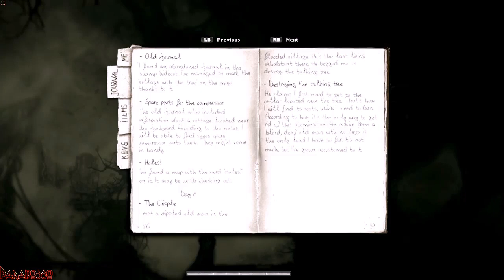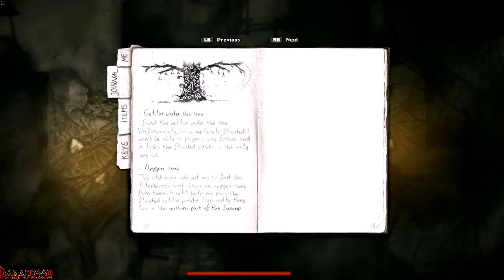| DARKWOOD [ITA] | Episodio - 28